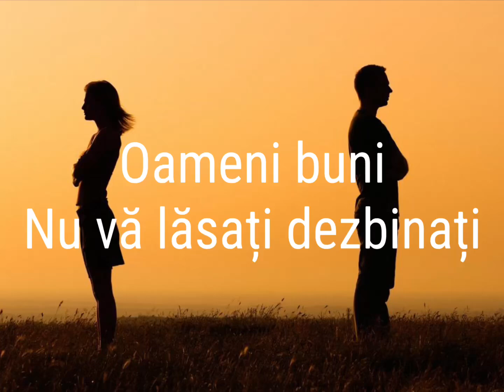Oameni buni, nu va lăsați dezbinați!